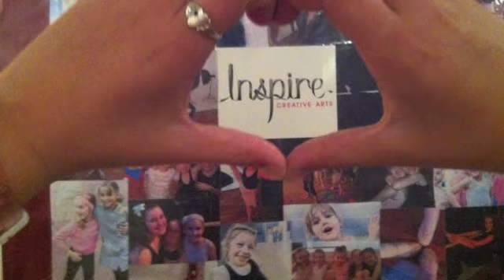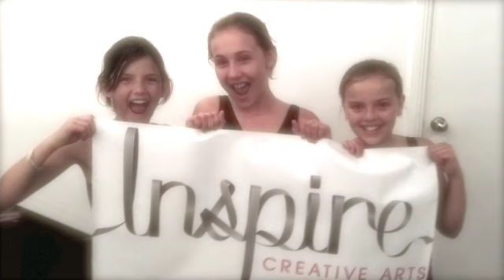Inspire Life 2011